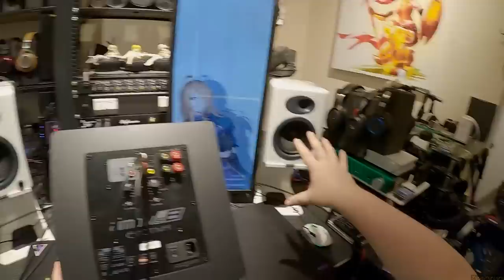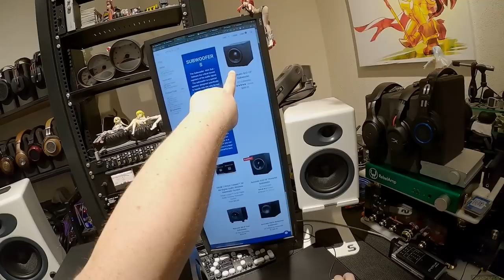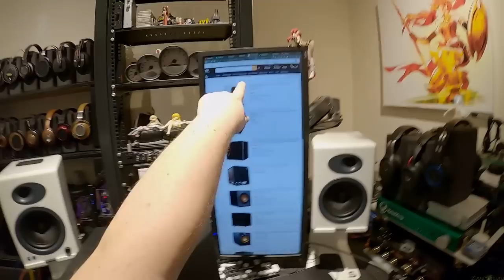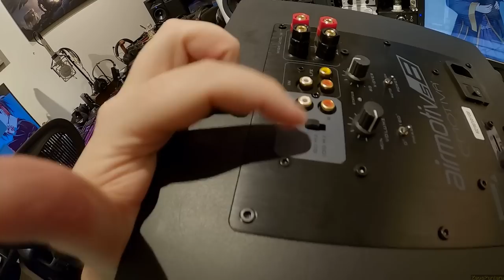Emotiva S8 Sub _(Z Reviews)_ Take my 8" of Fury!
Check Amazon
AudioEngine 5+

Surround Receiver

Topping E30 DAC

Adam T5v

Swan M200mkIII

Passive Crossover RCA

Micca RB42

SMSL SA300

SMSL DA-8s

Cheap Wire

Schiit Sys (Passive)

Micca Origen G2 (Active)

Mackie Big Knob (Passive)

World Best Cables RCA

BIC America F12

BIC PL-200 II

Martin Logan Dynamo 300 400)